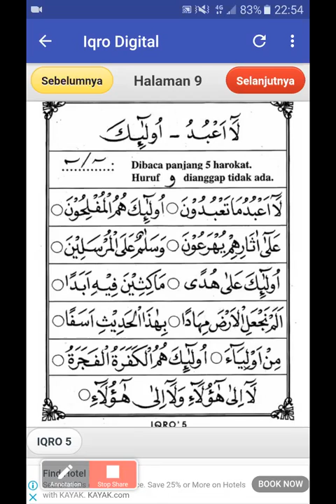KAK NIA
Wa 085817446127